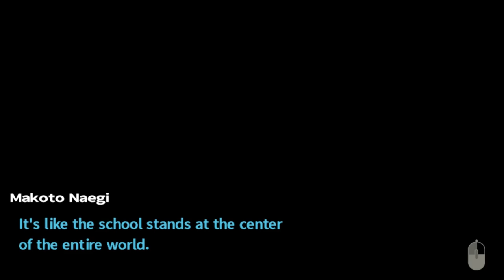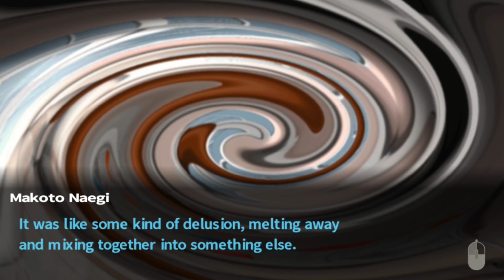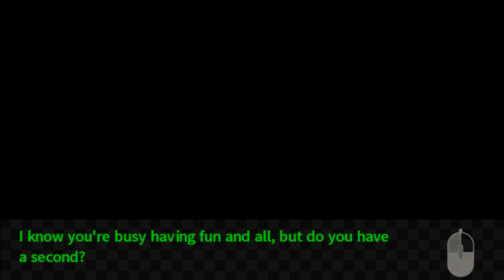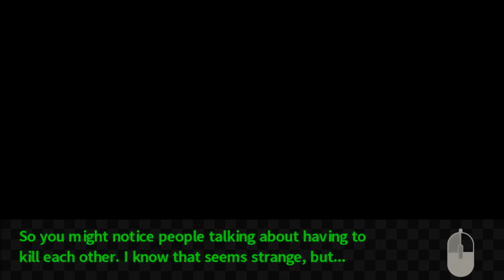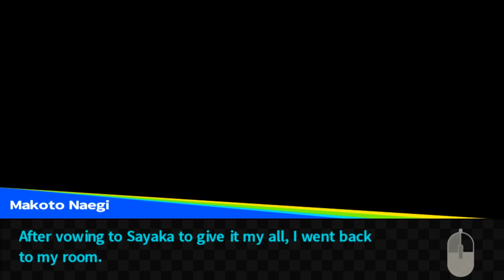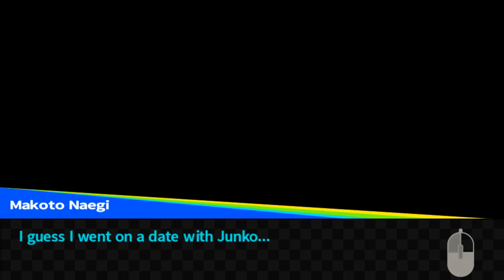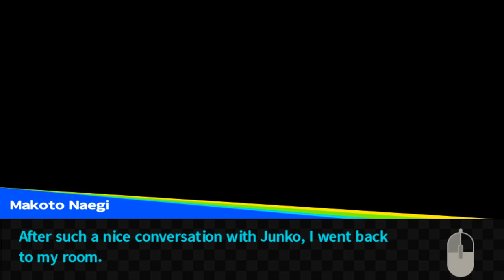Let’s Play Danganronpa: Trigger Happy Havoc School Mode Part 1 - Sayaka & Junko [PC Gameplay]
Let’s play Danganronpa: Trigger Happy Havoc PC version! In part 1 of the Danganronpa school mode (w/ Japanese audio), we fill up Sayaka Maizono and Junko Enoshima's report cards. *Video titled to avoid unexpected spoilers.
Playlist | If you enjoyed the video, consider leaving a like and/or comment as support!

Danganronpa Trigger Happy Havoc School Mode - Sayaka & Junko's Report Cards Filled

In Danganronpa: Trigger Happy Havoc, investigate murders, search for clues and talk to your classmates to prepare for trial. There, you'll engage in deadly wordplay, going back and forth with suspects. Dissect their statements and fire their words back at them to expose their lies! There's only one way to survive—pull the trigger.

▬▬▬▬ VIDEO INFO ▬▬▬▬
• Game:  Let’s Play Danganronpa: Trigger Happy Havoc (PC) Blind Gameplay/Walkthrough/Playthrough

・Steam Features: Supports Steam Achievements and Steam Cloud with plans to add Danganronpa Steam Trading Cards.

This let’s play Danganronpa Trigger Happy Havoc gameplay footage is blind and captured on the PC version at 1080p 60fps. Danganronpa: Trigger Happy Havoc is the first game in the Danganronpa series.